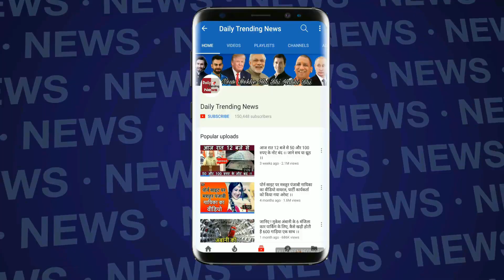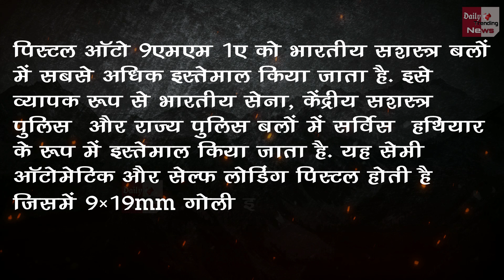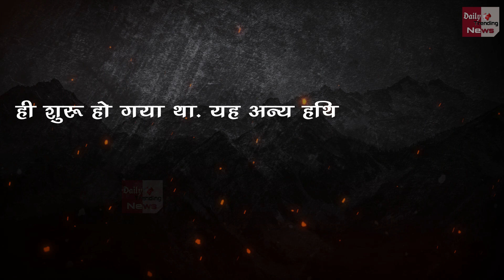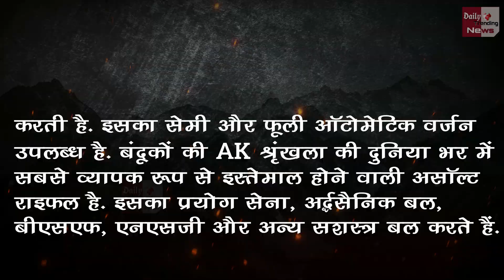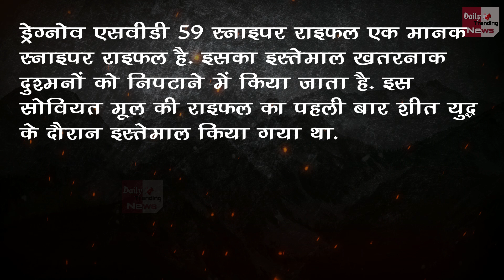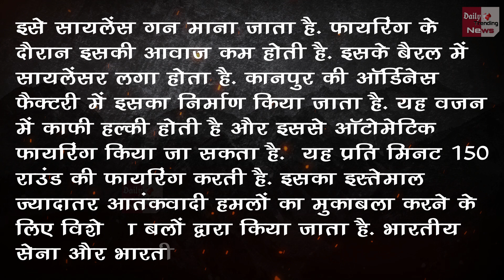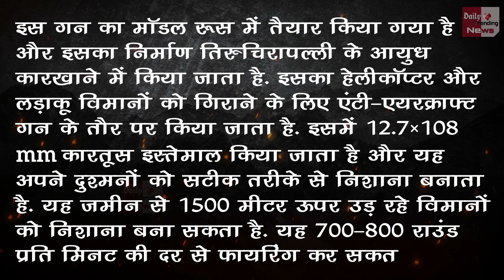भारतीय सेना की वो 10 खतरनाक बंदूके जिससे डरते है सब दुश्मन, देखें और जाने..!!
Indian Army Weapons | Indian Army Top 10 Guns | Indian Army All Top Dangrous Guns | World's To Dangrous Guns | Indian Army All Tank, Gun And Missiles | Indian Air Force | Indian Navy